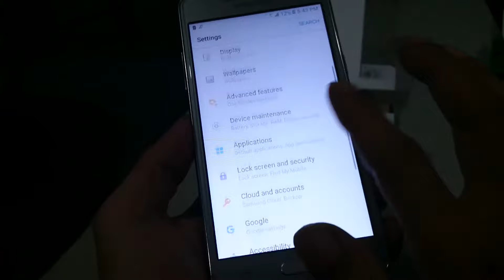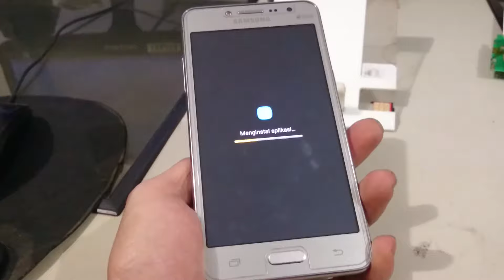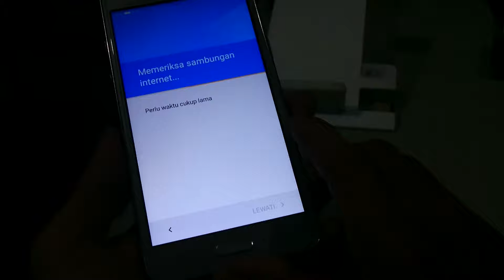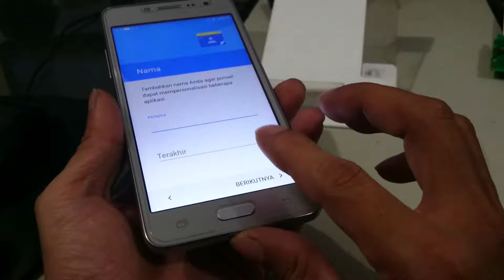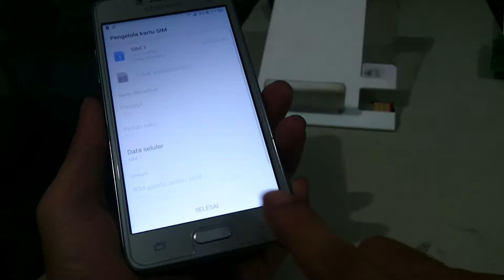Factory Reset Samsung Galaxy J2 Prime SM-G532G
Factory Reset Samsung Galaxy J2 Prime SM-G532G untuk mengatur ulang system kembali kestandar.